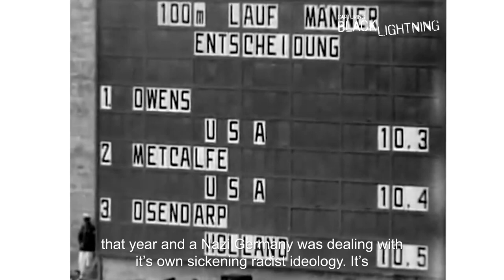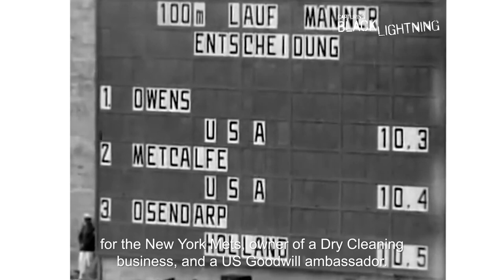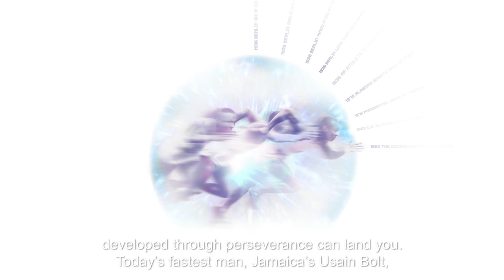Capturing Black Lightning: Jesse Owens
There are a few brave athletes who’ve cleared the hurdles of their day despite some really poor odds. Although most played team sports, their most notable accomplishments had them stand out as individuals en route to becoming the first black athletes to play their respective sport professionally. [English subs]